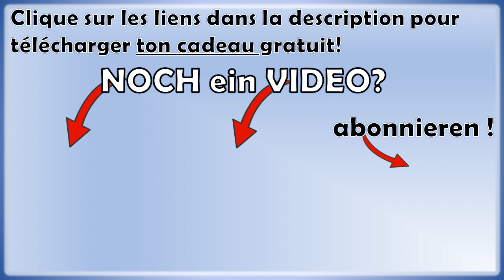🤔WENN ou OB en allemand : comment savoir lequel utiliser ?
🎁 Je t'OFFRE mon GUIDE pour apprendre à parler Natur'ALLEMAND en 5 minutes par jour

► Comment faire la différence entre WENN et OB en allemand et bien les utiliser ?

Ces deux mots peuvent être traduits par "SI" en français, ce qui complique un peu les choses... Je t'explique tout ça en vidéo natur'allemand, et avec des exemples concrets !

Il ne te reste plus qu'à passer à l'action et à t'entraîner !

   QUI SUIS-JE ?

J'aime le Ritter Sport Schockolade, les SchniPoSa, et les drogueries allemandes.

   OÙ ET COMMENT ME SUIVRE ?